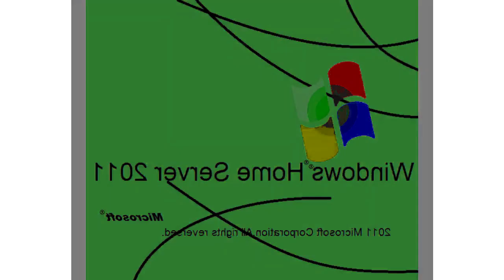All Windows Animations From MS Paint Updated V2 in G Major 445